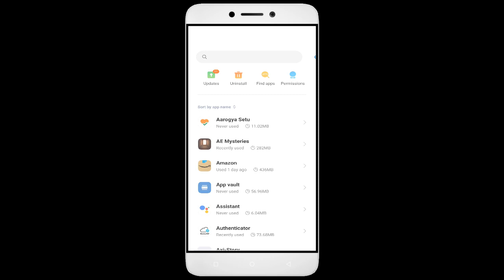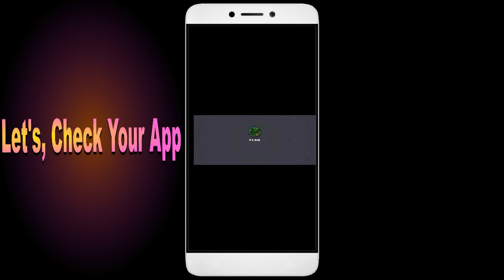How to Fix Axi Story Something Went Wrong, Please Try Again Later Problem Solved in Android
Axi Story is a gaming app to use, but it can be frustrating when you encounter the "Something Went Wrong, Please Try Again Later" error message. But don't worry. We'll provide you with different solutions to this problem that you can easily follow. Stay tuned for more tutorial videos like this, and don't forget to subscribe to my channel for more tech tips and tricks! and follow these steps to say goodbye to the error message and enjoy using Axi Story.

1. Go to Settings on your Android device
2. Tap on Apps or Application Manager
3. Find and tap on Axi Story
4. Tap on Storage
5. Finally, tap on Clear Data and Clear Cache

Fix Axi Story not open problem,
How to fix Axi Story all problems solve,
How to fix Axi Story not working problem in android phone,
How to fix Axi Story app not open problem in android phone,
Fix Axi Story not working in android,
Axi Story all problems solve,
Axi Story not responding,
How to fix Axi Story keeps stopping error in android mobile,
How to Fix Axi Story App Black Screen Error Problem Solve in Android & Ios
How to Fix Axi Story App Loading Problem in Android
How to Fix Axi Story App Loading Problem in IOS
How to Fix Something Went Wrong and the Service Failed to Start Error in Axi Story App.
How To Fix Unfortunately Axi Story App Has Stopped Error Problem in Android Phone.
How to Fix Solve Axi Story App Not Working | Not Opening | Not Open | Loading Solve Problem in Android & Ios
Axi Story not working today,
why Axi Story is not working in my phone,
Axi Story game not starting,
Axi Story not starting,
Axi Story failed to load server list,
How To Fix Axi Story App not working | Not Open | Space Issue | Keeps Crashing Problem.
Axi Story App (Auto Close) Automatically
Axi Story app freezing issue in Android
Axi Story app Keeps Hanging issue in Android
Axi Story Keeps Lagging issue in Android.